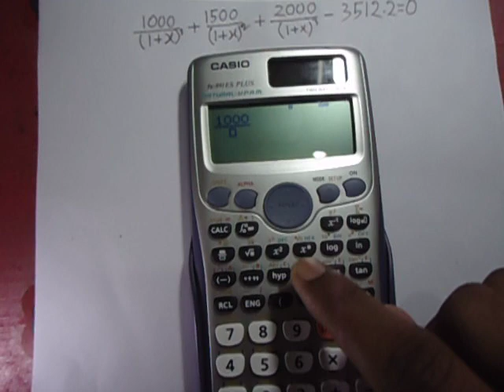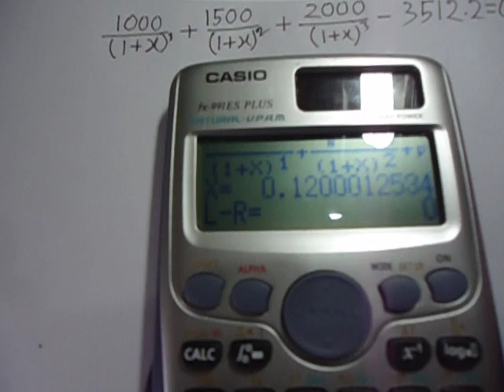how to calculate Internal Rate of Return (IRR) by Calculator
How to calculate IRR by calculator: Calculation of IRR in calculator is easy. To Calculate IRR in calculator we have to follow some steps.

*Mode: Normal*
In the cash flow pattern we can see that 3512.2 is the initial investment at the beginning of year-1 (at year-0) and rest of the amounts are the cash inflow though out the project's lifetime. IRR is the rate at which present value of all cash inflows are equal to the Initial investment.

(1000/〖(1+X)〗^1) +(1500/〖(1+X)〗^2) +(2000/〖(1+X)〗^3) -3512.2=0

So we set the equation of present value of all cash inflows considering the unknown rate (IRR) represented by ‘X’. Then we subtract the initial investment from the sum of present value of all cash inflows and set the equation equal to Zero.  The IRR is the value of ‘X’ in which equation value is ‘Zero’.

First we have to write the equation in the calculator. For equal sing (=) we have to press ALPHA+CALC.
After putting the whole equation we have to press SHIFT+CALC (solve).
As the other side would be equal to zero, we have to press ‘0’ (zero) then press ‘=’ sign.

Then wait . . . . .